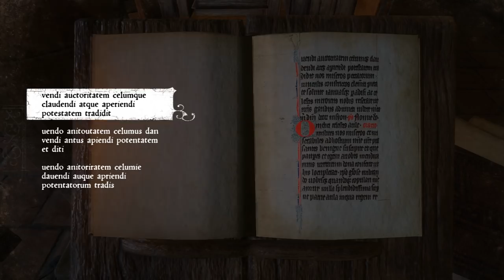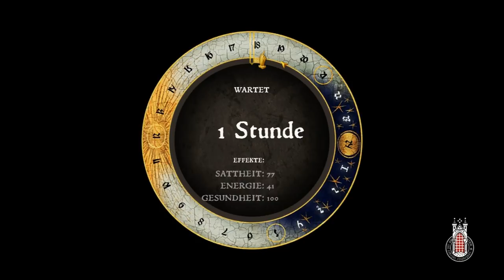Kingdom Come: Deliverance #57 - Freiheit und neue Haare | Let's Play [DEUTSCH]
Let´s Play Kingdom Come: Deliverance mit DerPeci

Kingdom Come: Deliverance ist ein Rollenspiel mit offener Spielwelt, das euch auf eine abenteuerliche Reise ins Heilige Römische Reich entführt.

Meine Packstation für Pakete undso:
DerPeci
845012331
Packstation 130
85356 Freising

- TECHNISCHE INFOS
 Mikro: Rode Prodcaster
 Aufnahme: Fraps/camtasia
 Rendern:  Adobe Premiere

lets play kingdom come deutsch